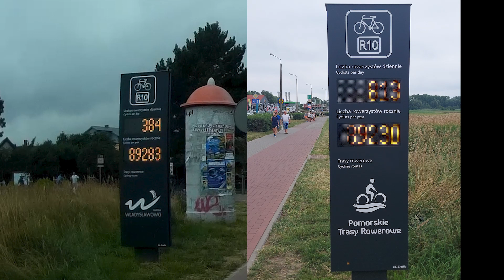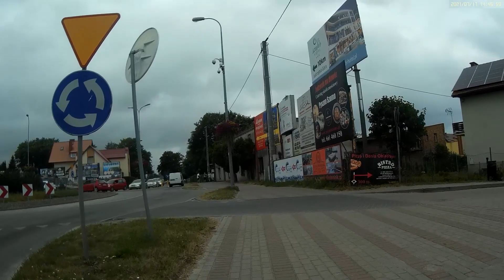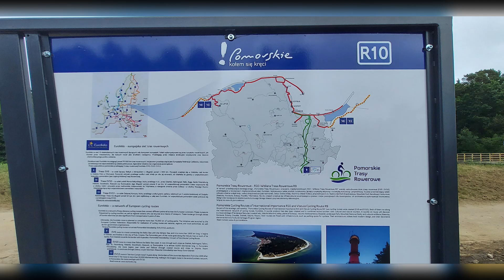R10 wzdłuż Bałtyku. Władysławowo, Rozewie, Jastrzębia Góra, Ostrowo, Karwia, Dębki, Białogóra,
R10 – to międzynarodowa nazwa ścieki rowerowej ciągnącej się wzdłuż morza Bałtyckiego. Jednak nie zawsze łatwo ją znaleźć jak i nie zawsze biegnie blisko brzegu. W tym filmie pokazuję wam fragment tej trasy, zarejestrowany w lipcu 2021 roku. Film zaczyna się przed Władysławowem (jadąc od strony Helu), następnie mamy Chłapowo, Rozewie, objazdem – Jastrzębią Górę, Ostrowo, Karwię, Dębki i koniec filmu w Białogórze.
00:00 mapa z trasą przejazdu
02:06 wjazd do Władysławowa
03:25 licznik rowerzystów
08:51 koniec Władysławowa, dalej Chłapowo
13:50 koniec Chłapowa, dalej Rozewie
15:49 koniec Rozewia, dalej Jastrzębia Góra
20:55 koniec Jastrzębiej Góry
27:45 Karwia
31:01 koniec Karwii
42:19 Dębki – wjazd
55:46 tablica informacyjna
 01:02:10 Białogóra
01:09:41 koniec Białogóry
Inne przejazdy zobaczysz na mapie - kliknij w trasę, aby przejść do filmu: